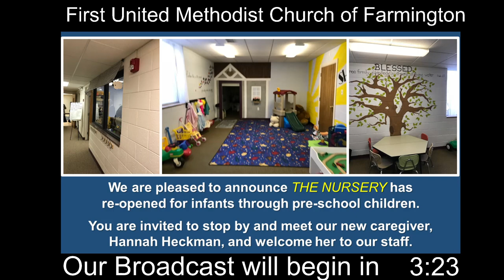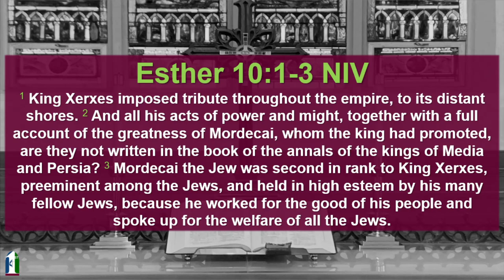11-11-2021 Thursday Devotion at 12 noon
Our Thursday devotion is based on the Upper Room Devotional Guide
Scripture:    Esther 10:1-3
Presenter:   Pastor Bea

We look forward to the opportunity to join with you in worship, in-person or virtually, Sunday, November 14th at 10am.

You are a blessing from God.  Now go be a blessing.